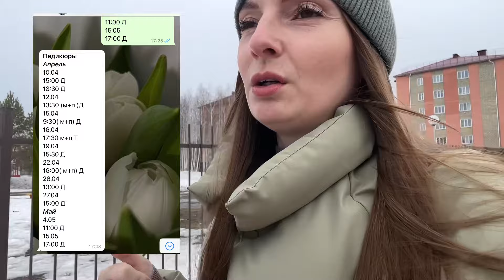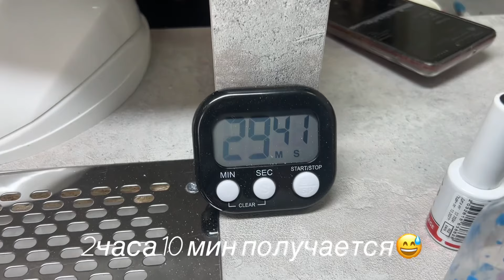Влог/ краска и хна для бровей 🤨на чем я работаю⁉️/ работаю с таймером ⏲️/ возвращаются потеряшки ❤️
В Альфе дают 500 ₽ за оформление дебетовой Альфа-Карты 🤑 Она бесплатная, со всеми переводами без комиссии и с кэшбэком до 100% каждый месяц 🕺 Закажи такую по моей ссылке